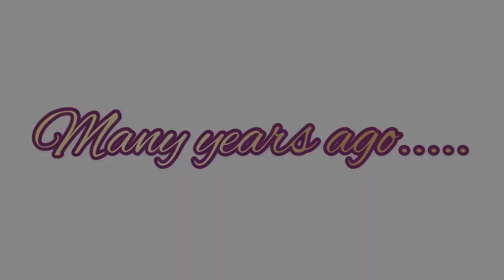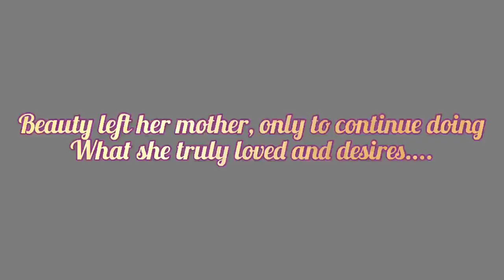Miracle-Schleich horse music movie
Hi guys! "Miracle" is here! Its been forever since I made a music movie but here it is! I hope you guys enjoyed!

Musician: Axel Johansson

Musician: Axel Johansson